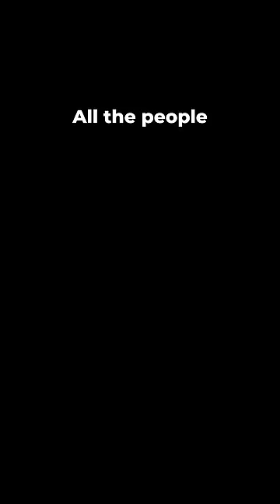His whole body was trembling 🥺